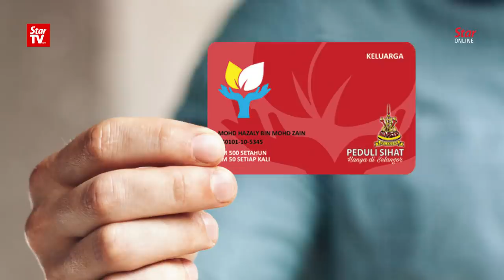My Minister series: Dr Dzulkefly Ahmad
Newly-minted Health Minister Dr Dzulkefly Ahmad shares his plans on improving Malaysia’s healthcare services.